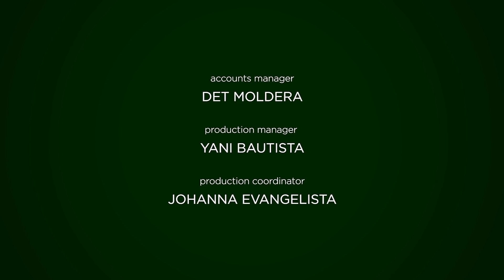Adulting | Mega Films Short Film: MegaGandaAngBuhay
Malagpasan mo kaya ang hamon na dala ng Adulting? Panoorin ang short film mula sa MegaGandaAngBuhay series ng MegaFilms.

MegaSardines, the Number 1 Sardines brand in the Philippines, offers the freshest and most delicious sardines, packed within 12 hours from catching to canning. Find out about the Mega Sardines Journey in this series!